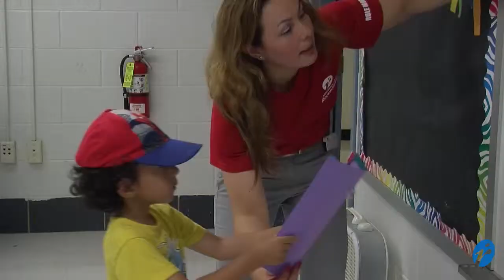MCR | Collaborative Effort Provided Great Summer Activities For MoCo Youth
Montgomery County Recreation, Montgomery County Public Schools and the Collaboration Council for Children, Youth and Families, teamed up over summer 2014 to provide summer camp opportunities for county kids. For more information on our youth development recreation programs,